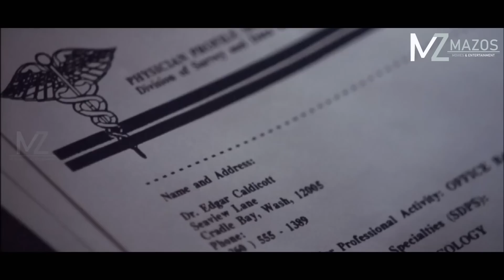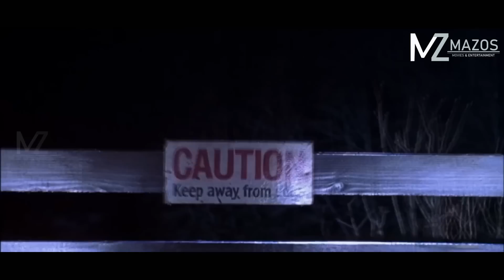ZIRTIRTUTE LEH AN NU LEH PATE`N AN FATE CHUNGAH ENG THIL RAPTHLAK NGE AN TIH?! [MOVIE RECAP MIZO]